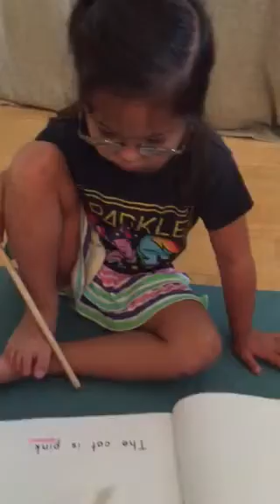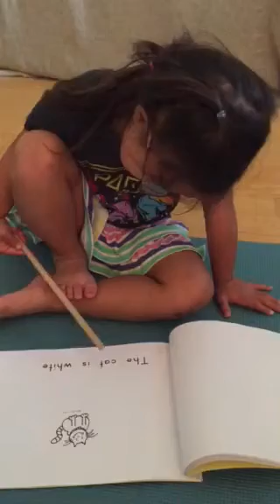Izzy reads The Cat Book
Izzy loves this book!